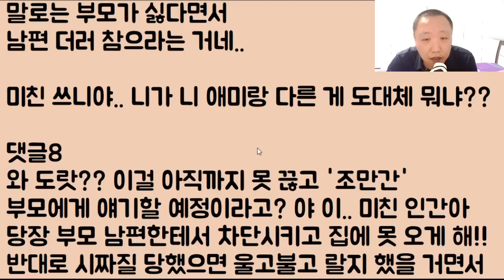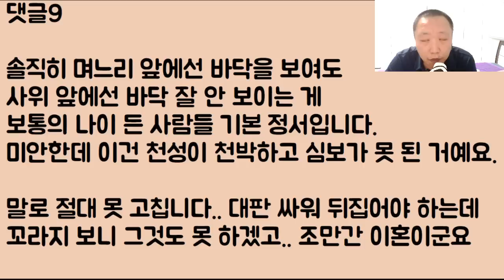[미친ㅋㅋㅋㅋ] 친정 부모님이 헤까닥~ 해서 사위를 잡아먹는 중이지만.. 제가 좋게좋게 잘 타이르면 되는 거죠?ㅎㅎ 이 아줌씨가 지금 장난하나 너 이혼ㅋㅋㅋ